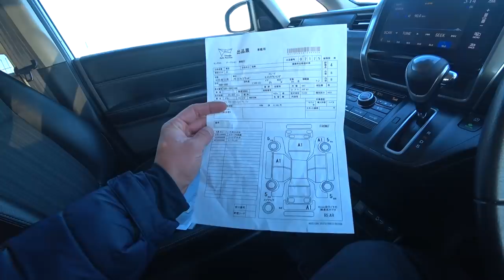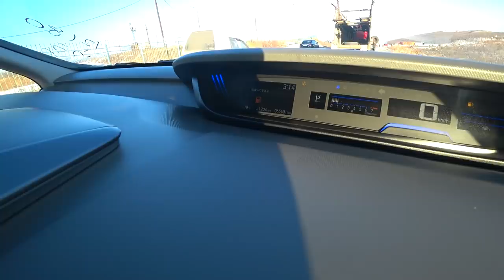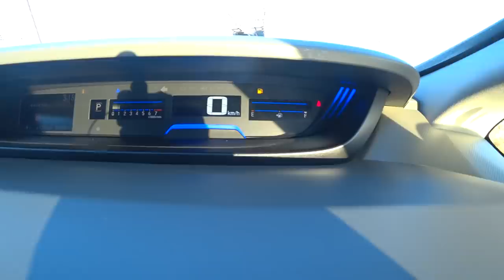АВТОРЫНОК ЗЕЛЕНЫЙ УГОЛ ПОКУПАЕМ АВТОМОБИЛЬ И ПОДДЕЛЬНЫЙ АУКЦИОННЫЙ ЛИСТ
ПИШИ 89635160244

Авторынок Зеленый угол Новые цена на